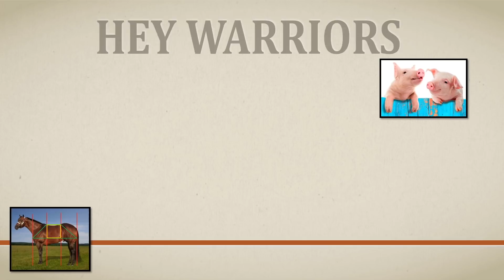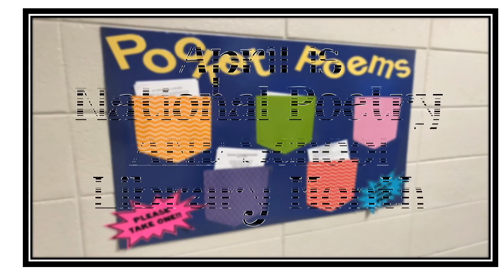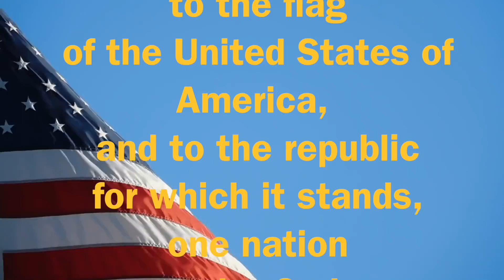Central Junior High Warrior News 4-16-18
Central Junior High Daily Announcements